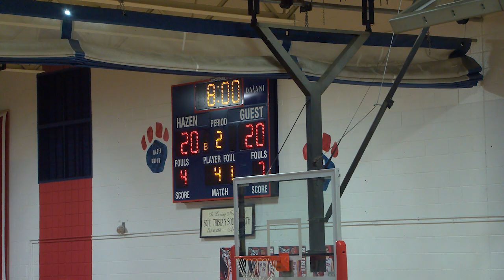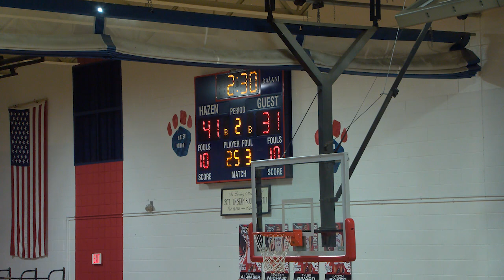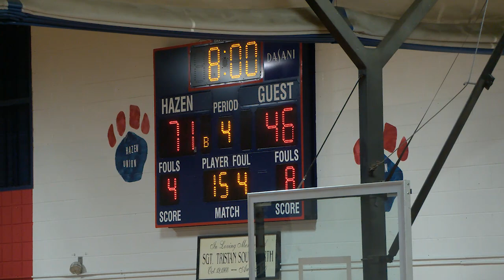Hazen Boys Basketball playing White River Valley: March 3, 2023